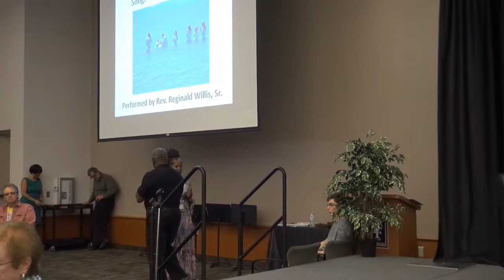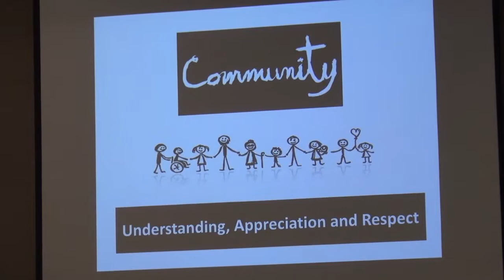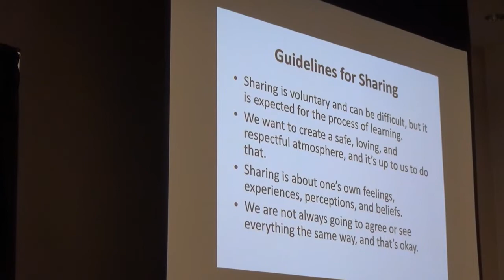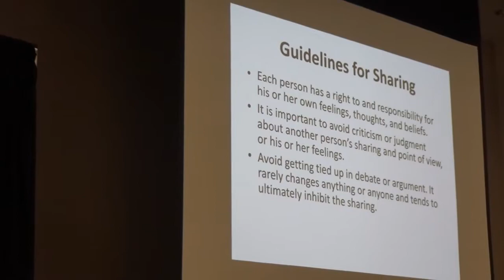Candid Conversations: Living in Color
About 350 college and community members took part in "Candid Conversations: Living in Color" on Feb. 4, 2019, at the CF Ocala Campus. The event, which was a partnership of the CF and the Bridges Project, featured skits and narratives illustrating conscious and unconscious racism, along with small group discussions about how to recognize and heal racial bias.